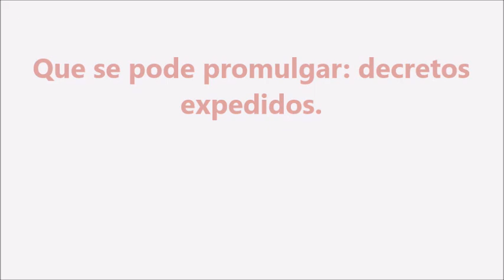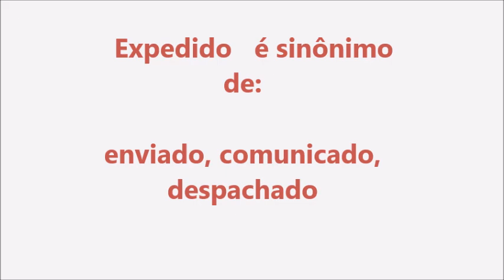Significado da palavra Expedido